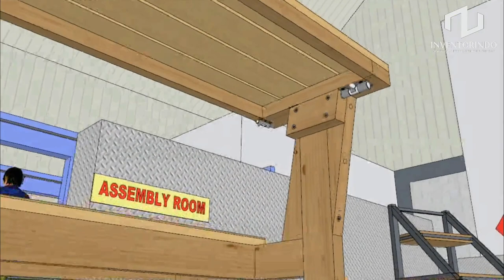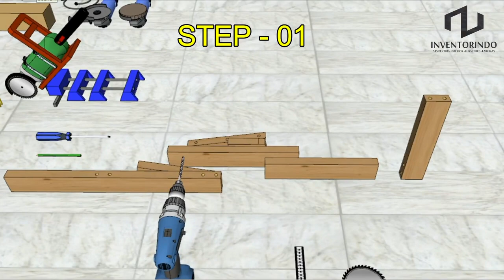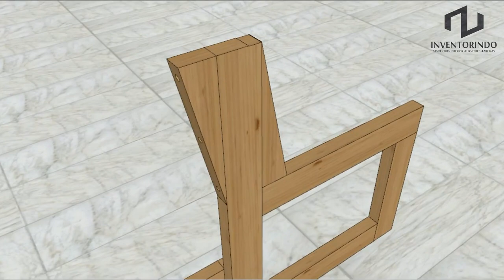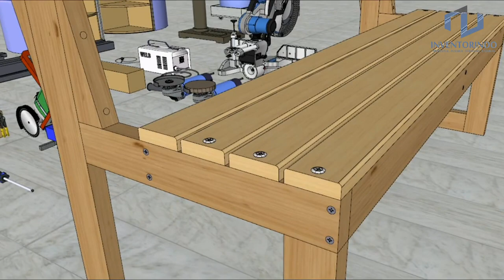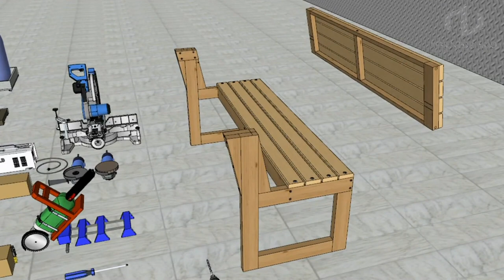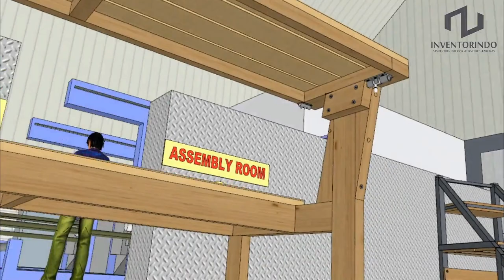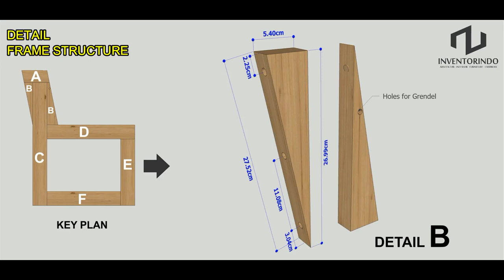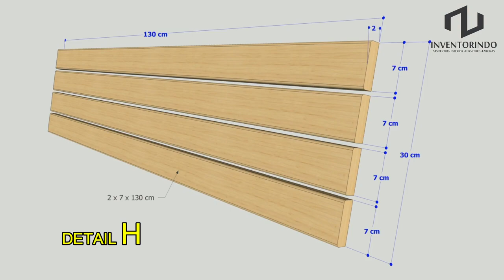HOW TO MAKE A FOLDING TABLE BENCH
This is video tutorial how to make a folding table bench, detailed step by step. Video tutorial it is yourself without getting confused. Made in detail step by step so it's easy to understand and easy to make, especially for beginners.
Folding picnic table bench can be used for traveling anywhere, like a picnic, or recreation with family. Look forward to the next interesting video.
Thanks a lot for watching, i hope you liked the video.